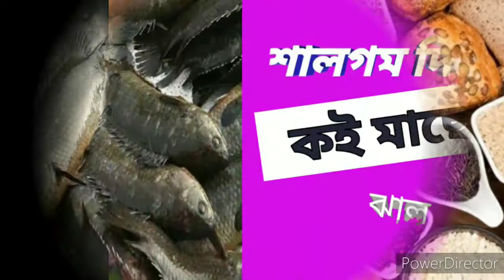কই মাছ। শালগম দিয়ে কই মাছের ঝাল। শীত কালে জাস্ট জমে যাবে।shalgom dia koi mach.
koi mach shalgom dia koi mach sukanyar ranna ghor bengali channel.

Ingredients:
koi mach- 12 pcs
kohlrabi (shalgom)- 1 medium size
potato- 1 medium size
tomato- half
turmeric powder- full 1 teaspoon
green chilli paste- 1 tablespoons
ginger paste- 1 teaspoon
homemade bhaja masala- 2 teaspoon
salt
coriander leaf.
Others recipes link
caltar dal: